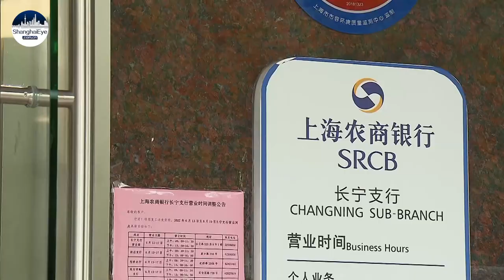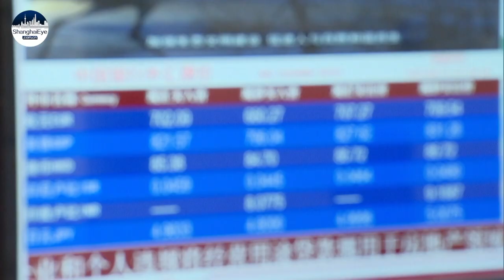Shanghai 'bank run'? Staff of Shanghai banks work extra hours to return city to normal life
Quite a few Shanghai banks have seen long lines of people queuing outside waiting to do the business they've postponed for weeks.

To meet the rising demand, many banks are putting in extra hours to get the city back to normal.